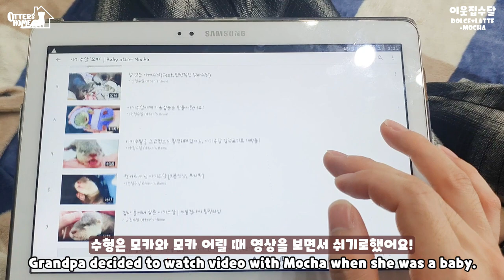새끼 울음소리를 들은 엄마, 아빠수달의 놀라운 반응(Feat.본인등판)